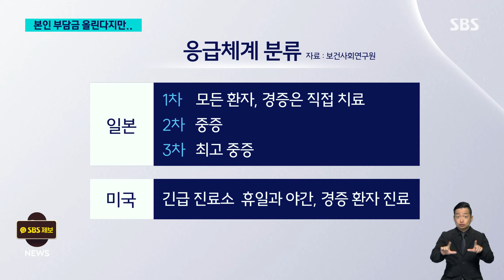"경증 환자 응급실 비용 올린다"…'병상 부족' 해결할 수 있을까 / SBS 8 뉴스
〈앵커〉

정부는 이렇게 환자들이 병원 응급실을 여러 군데 찾아다녀야 하는 일을 없애겠다며 대책을 내놨습니다.

비교적 증상이 가벼운 환자가 응급센터를 찾는 경우 본인 부담금을 90%까지 올리겠다고 했는데, 이게 과연 얼마나 실효성이 있을지 조동찬 의학전문기자가 짚어봤습니다.

〈기자〉

경기도의 한 지역응급의료센터입니다.

[배가 어떻게 아프세요?]

대학병원이 아닌 이곳의 응급의학과 전문의는 10명.

심근경색 같은 중증 환자는 물론, 경증 환자도 치료합니다.

병상 20개 가운데 절반은 대체로 비어 있는 터라 이런 진료가 가능합니다.

반면, 대학병원 응급실은 늘 병상이 부족합니다.

중증 환자 치료에도 허덕이는데, 경증 환자 비율이 40%나 됩니다.

정부는 경증 환자가 대학병원 응급실에 찾으면, 본인 부담금 비율을 90%까지 올리는 방안을 대책으로 내놨습니다.

경증 환자 스스로 덜 찾게 하려는 건데, 실손보험의 가입자가 3천900만 명에 달하는 우리나라 특성상 실효성이 크지 않다는 반론도 나옵니다.

[김창선/한양대구리병원 응급의학과 교수 : 실손보험에서 거의 지원을 다 해주다 보니까, 이게 (본인 부담비율이) 50%든 90%든 퍼센티지가 높아진다고 해서 본인의 부담이 늘어나지 않는 거죠.]

외국은 어떨까.

일본에선 응급실이 1, 2, 3차로 나뉘어 있습니다.

환자가 중증인지 아닌지는 1차 응급실 의료진이 판별합니다.

2, 3차 응급실은 중증 환자만 가는 겁니다.

미국은 휴일과 야간에 경증 환자를 위한 긴급 진료소를 따로 운영하고, 응급실은 중증 환자 위주로 운영되게 합니다.

정부는 구급대원 등이 중증과 경증을 사전 분류하는 방안을 확대할 방침인데, 현장에서 환자와 갈등이 커질 우려가 있습니다.

외국 사례처럼 경증 환자는 직접 치료하고, 중증은 이송하는 1차 응급실, 즉, '가이드병원'이 필요해 보입니다.

하지만, 근본적으로는 응급실을 지탱하는 필수 과목 의료진이 계속 줄어들면 '응급실 뺑뺑이'를 풀기 어렵습니다.

[이경원/대한응급의학회 공보이사 : 중증 환자 보는 데 대해서 지금 부족한 인력으로 봐야 하는데 (법적인 상황 악화를 모두) 굉장히 걱정하시거든요.]

(영상취재 : 이상학, 영상편집 : 오영택, 디자인 : 장성범)